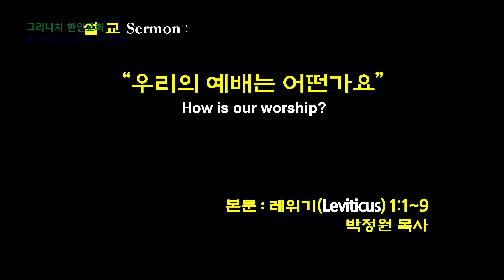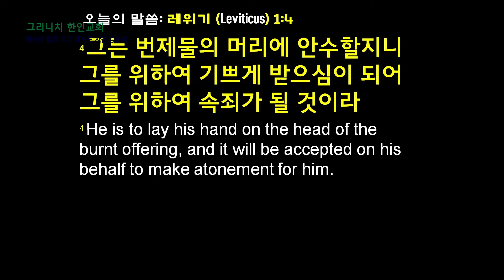20220313 주일말씀_우리의 예배는 어떤가요?_레위기(Leviticus) 1:1~9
2022년 3월 13일 그리니치 한인교회 주일 예배 말씀입니다.
Greenwich korean church sunday worship service sermon. 3/13/2022

번제는 예배를 가르키는 모범이라고 볼 수 있습니다. 이 제사를 드리는 당사자는 반드시 흠없는 제물을 준비해야 했습니다. 그래서 그는 제물을 살펴야했고 제물의 머리에 안수를 하고 죄가 전가되는 기도를 드리고 직접 제물을 죽이고 잡았습니다. 피를 뽑고 각을 뜨고 내장을 꺼내는 고되고 불편한 과정을 거쳐야했습니다. 이렇게 잡은 예물은 제사장에 의해서 피를 제단의 뿔에 바르고 완전히 태워져서 하나님께 드려졌습니다. 예배는 번제와 같습니다. 아름다운 성가대의 찬양을 감상하거나 사람들을 구경하는 것이 아닙니다. 목사의 설교를 들어보는 것이 아닙니다. 예배는 준비되어야하고 매 순간마다 예배자가 직접 예배에 참여해야 합니다. 그리고 자신을 완전히 태워 드려야 합니다. 이 살아있는 예배의 시간이 우리에게 있어지기를 기원합니다.